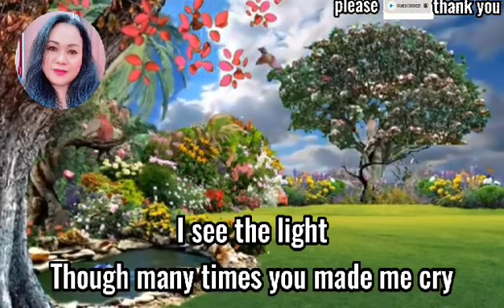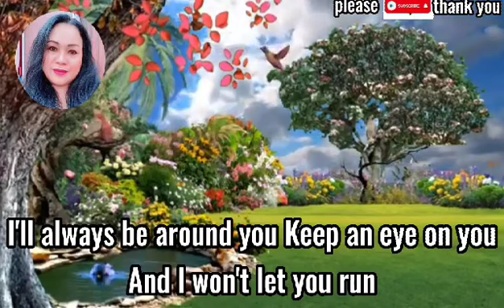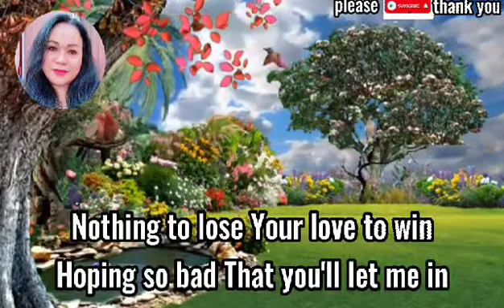Nothing to lose by Michael learns to rock lyrics video (Dina Talledo music lovers)